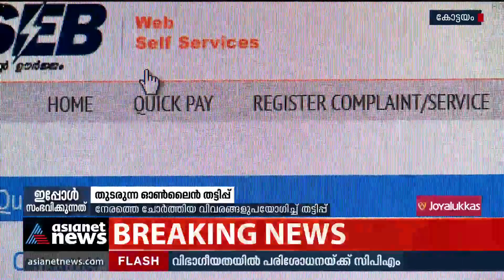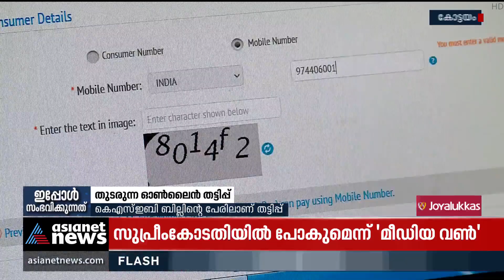കെഎസ്ഇബി ബില്ലിന്റെ പേരിൽ തട്ടിപ്പ്; ഇരയായത് നിരവധി ആളുകൾ | KSEB | Scam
വിനയായത് ക്വിക്ക് പേ ഓപ്‌ഷൻ, കെഎസ്ഇബി ബില്ലിന്റെ പേരിലെ ഓൺലൈൻ തട്ടിപ്പ് നിർബാധം തുടരുന്നു
More victims in KSEB Bill cheating